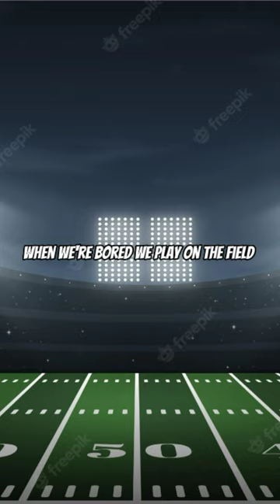DJ Moore. @Panthers_prodzSSC for suggestion!